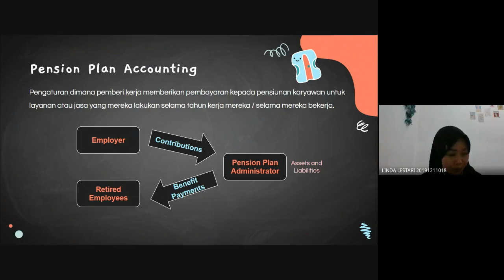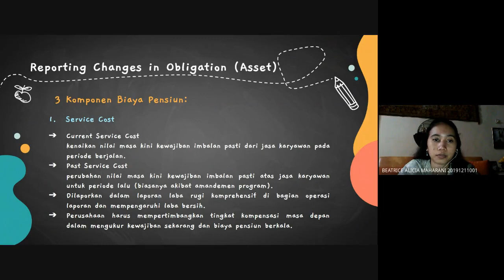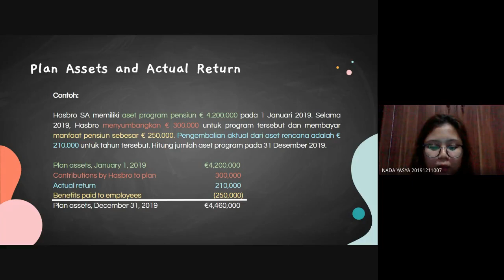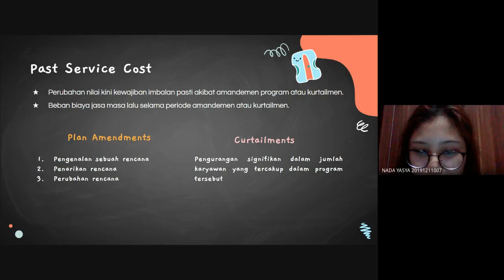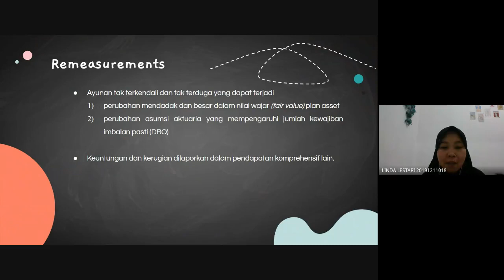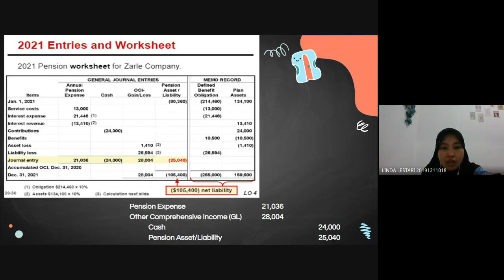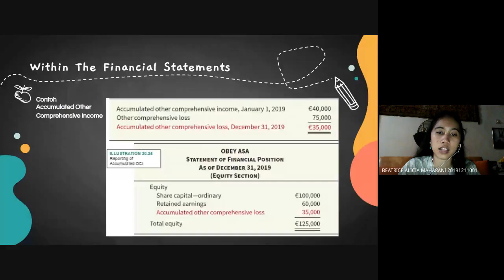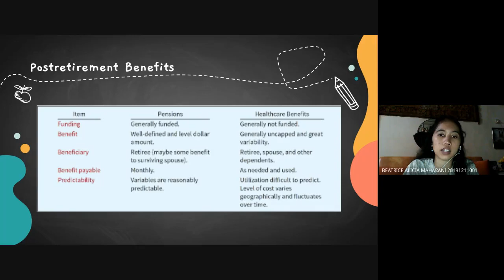TUGAS KLP 3 AKMEN 2 CHAP 20 ACCOUNTING FOR PENSION